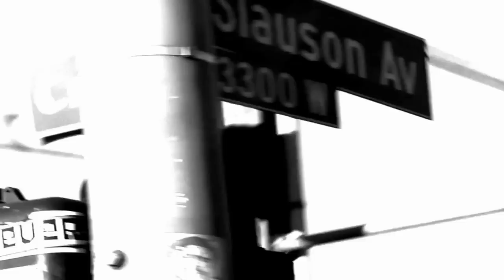Nipsey Hussle "Road To Riches" Fan Music Video (HQ)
ArabGraphicz

Nipsey Hussle "Road To Riches" Music Video